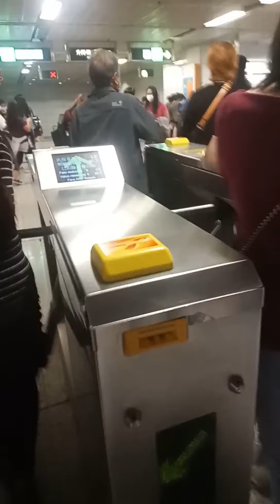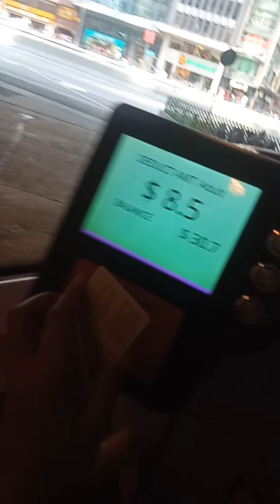MASK ROCK AND EAGLE'S HEAD mount Nicholson short hike how to get there read my description⏬⏬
central mtr station exit A  and take bus 6 from exchange square and get off at tai tam reservoir road..from bus stop cross the road  two times until you reach the bus stop and walk until you saw the black link road and just walk Straight😇😇😇